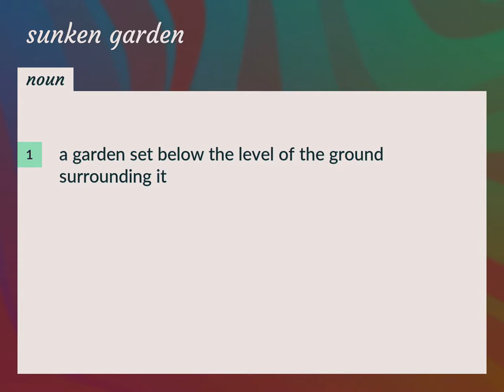Sunken garden | meaning of Sunken garden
What is SUNKEN GARDEN meaning?